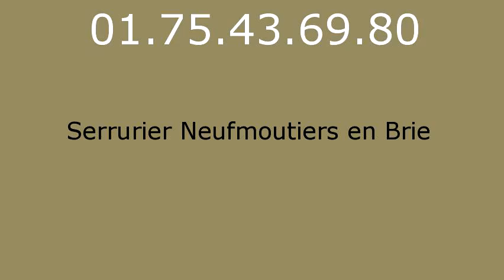Serrurier Neufmoutiers en Brie - 01.75.43.69.80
Serrurier Neufmoutiers en Brie. Serrurerie Neufmoutiers en Brie. Depannage serrurier Neufmoutiers en Brie. Ouverture de Porte Neufmoutiers en Brie 77610, Serrurier Neufmoutiers en Brie 77610, Changement de Serrure Neufmoutiers en Brie 77610, Serrurier Neufmoutiers en Brie 77610, Serrure Neufmoutiers en Brie 77610, Depannage Neufmoutiers en Brie 77610, Depanneur Serrurier Neufmoutiers en Brie 77610, Ouverture de Porte Neufmoutiers en Brie 77610, Rideau Metallique Neufmoutiers en Brie 77610, Remise en etat apres cambriolage Neufmoutiers en Brie 77610, Fermeture Provisoire Neufmoutiers en Brie 77610, Bloc portes Neufmoutiers en Brie 77610, Blindage de Porte Neufmoutiers en Brie 77610, Porte Blinde Neufmoutiers en Brie 77610, Grille de Defense Neufmoutiers en Brie 77610, Volet Roulant Neufmoutiers en Brie 77610, Depannage Neufmoutiers en Brie 77610, SOS Serrurier Neufmoutiers en Brie 77610, Depannage installation de serrure Neufmoutiers en Brie 77610, Depannage multi-services Neufmoutiers en Brie 77610, Serrurier Neufmoutiers en Brie 77610, Urgence dans l'heure, Intervention rapide 24h/24 et 7j/7. Picard, Vak, Fichet, Bricard, Mul-t-lock, Jpm, Reelax, Vachette, Dom, Muel, Mottura, Aviva, Laperche, City, Pollux, Metalux, Medeco, Aviva, Brogser, Stremler... Nos techniciens toutes marques et tout type de serrures effectuent tous vos dépannages serruriers : ouvertures de portes: portes blindées, porte d'entrée, porte interieure, porte de garage, portail...Effraction et tentative d'effraction, Perte ou vol de clé, Vandalisme, Ouverture de boîte à lettre, Déblocage de rideau métallique, Déblocage de store roulant et volet, Ouverture de coffre fort, Pour vos blindages, porte, bloc porte, alarme, changement de serrure: monopoint, multipoint, encastrable, à larder, carenée, à code, crémone, changement de canon, changement de verrou, poignées, oeil de boeuf, tringlerie, protege canon, paumelles, barre sur pivot. Grilles de défense, festonnage, rideau métallique, store roulant, volets... Automatisation, interphone, digicode, systeme vigik, visiophone, gache electrique. Coffre fort.